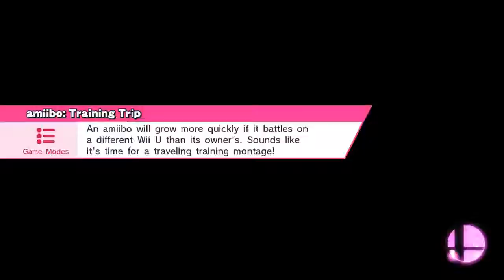Cool Samus Combo GONE WRONG 2016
Onett (Ω Form)
Luigi, Ganondorf, Samus